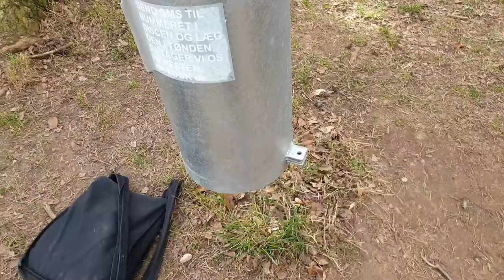VLOG 2021-04-04 Gundsølille Preview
Jeg har været ude og filme preview af den kommende bane i Gundsølille sammen med idemanden Thor.

* Gear i use to make videoes:
- Røde Wireless Go +